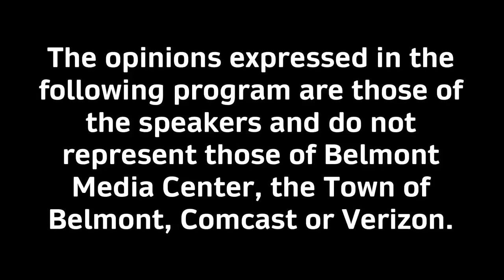News Now: The Tucker & Crowley Report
Mike Crowley & Franklin Tucker break down this week's developments in Belmont including:
Town Day 2023, Municipal Rink Update, Plans & Buildings: Town Departments Get Re-organized, FY25 Budget Process Begins . . .